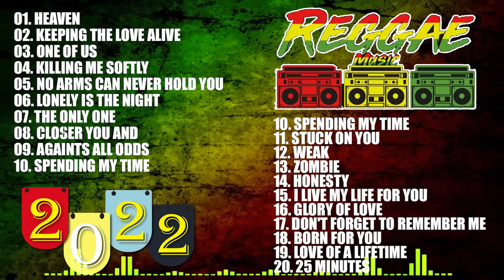ALL TIME FAVORITE REGGAE SONGS 2022 | NEST REGGAE SONGS 2022 | OLDIES BUT GOODIES REGGAE SONGS 2022